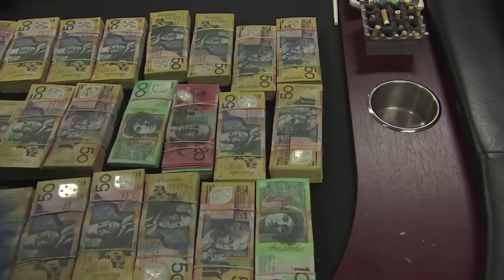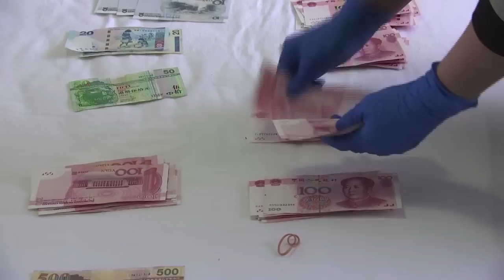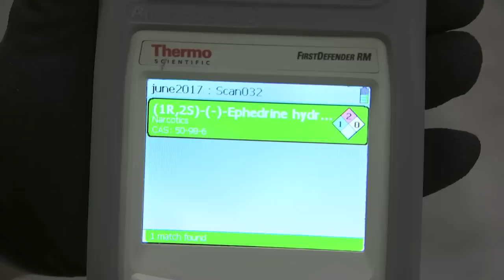Rebels MC and Comanchero MC caught in massive police raids in Australia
n Australian police investigation that started with a reported extortion involving members of the Rebels Motorcycle Club ended with a huge drug seizure and sweeping police raids and arrests. Outlaw motorcycle clubs are called “bikies” in Australia, rather than bikers. The investigation involved both Rebels MC and Comanchero Motorcycle Club members, police said.
According to Australian police, announced on June 28, 2017: An investigation into a threat by bikies has resulted in the largest seizure of ephedrine on record and the arrest of a drug supply syndicate during a multi-agency operation in NSW and ACT. Detectives from the State Crime Command’s Gangs Squad commenced an investigation in December 2016 following reports of an extortion involving members of the Rebels outlaw motorcycle gang. Their inquiries revealed a significant drug supply network, which included OMCG and other criminal groups planning large-scale importation of border controlled drugs. As a result of further investigations, which also involved Australian Border Force (ABF) officers and detectives from the Australian Federal Police (AFP) led National Anti-Gangs Squad and ACT Policing Taskforce NEMESIS, a shipping container was intercepted at Port Botany last Saturday (24 June 2017). The consignment was examined and 1.4 tonnes of ephedrine was located concealed in buckets labelled as sea salt. This is the largest ephedrine seizure on record and the biggest seizure of precursor chemicals at the Australian border. It is estimated the amount of ephedrine could make up to 1.3 tonnes of ice, with an estimated potential street value of $650 million. Following extensive investigations, police from NSWPF, assisted by AFP and ABF, commenced an operation across Sydney and in the ACT, about 7am today (Wednesday 28 June 2017). Officers executed 28 simultaneous search warrants at properties at Kurrajong, Glenwood, Londonderry, Cabramatta, Canley Vale, Georges Hall, Merrylands, Minchinbury, Seven Hills, Fairfield, and Penrith, and Forde, ACT.A clandestine laboratory was located at the Georges Hall address, which is being dismantled by the Drug Squad’s Chemical Operation Team. During the warrants, officers seized five handguns, 6kg of ice, 10kg of ephedrine, a portable clandestine laboratory, and more than $2 million cash. Investigators arrested 12 men – aged between 23 and 44 – who were taken to local police stations, where they will be charged over their alleged roles in the network.